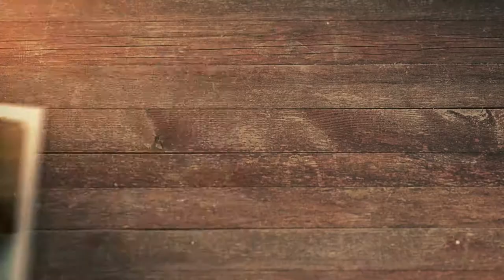SEO Expert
If you need an SEO Expert to speak at one of your business events, then you might want to consider getting me on that stage. Why? Because I care about what the people learn, and not just to throw information out. In this quick video, let me share with you what I have that you might need for your next event.

00:17 The first time I went to a Tony Robbins event, someone got booed off stage
02:30 The people were excited about the content they learned
03:26 You might want to consider getting me as a speaker. Why?

Heather Lutze

Video by Nate Woodbury
BeTheHeroStudios.com